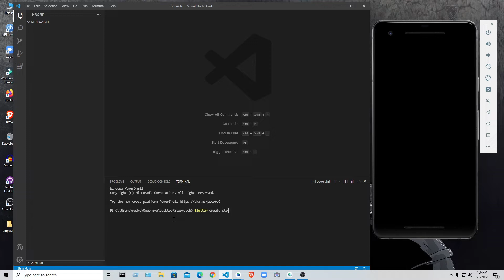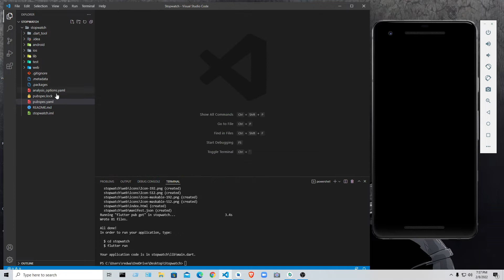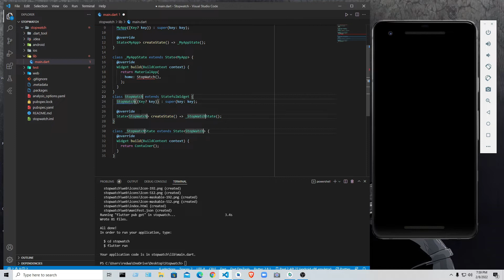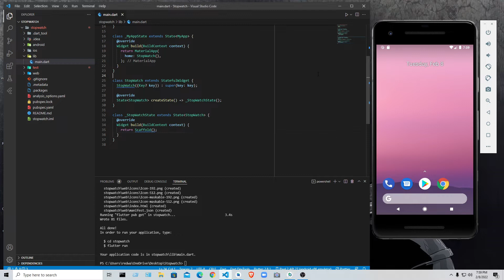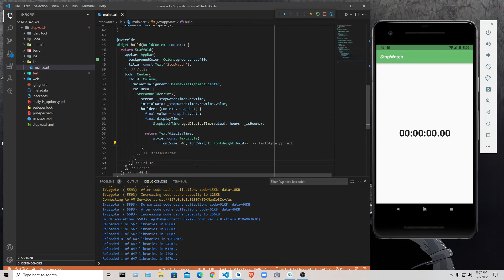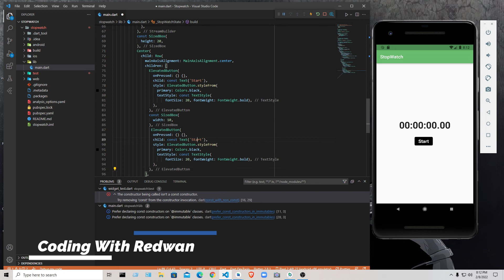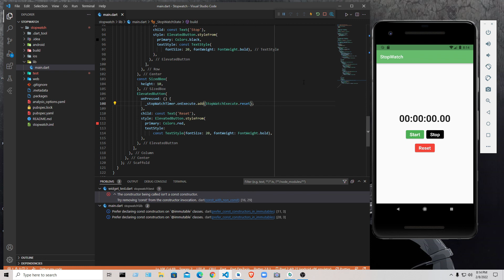Flutter StopWatch | Speed Code 🔥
In this video I try to demonstrate how to create a stopwatch using flutter.

PC Configuration:
Monitor: Hp 22fw.
CPU: intel Core i3 8th Gen.
RAM: GSkil Ripjaws V 8 + 4 GB.